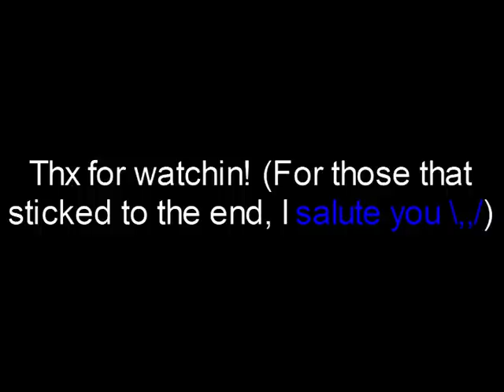Noumena - All Veiled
From the Absence album.

Lyrics:
All veiled in same silence
All wonders in same equation
Forever disequilibrium holds
The pulse of our existence will fade

Illusions over matter and mind
A dream is a dream, no more
Straight lines and circles of time
Ignore other forms of continuum

Truth was never more than a one view of the world
Lies, history's scars are too deep

Lost souls of millions I bear
Lost thoughts of aeons I hear
More questions than there were answers
Our paths cross on an unknown shore

Where past, present and future sleep
These fallacies will never die

I believe what I see
I see what I choose to believe
Where answers I seek
Questions are hidden from me
I'm an illusion of my past
An illusion of mine is my future
The end is the end
The end is where I begin